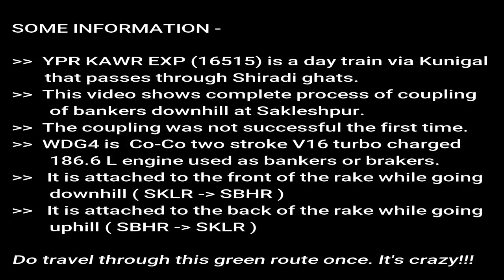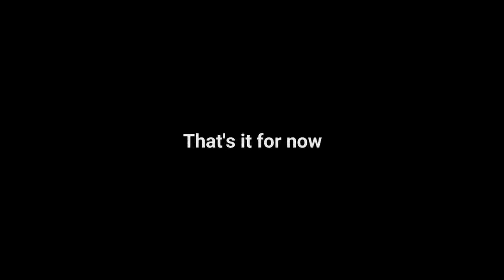WDG4 Coupling|First attempt Fail|Yeshwantpur Karwar Express|Bankers attached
This is a complete video of bankers or braker getting attached at Sakleshpura railway station.